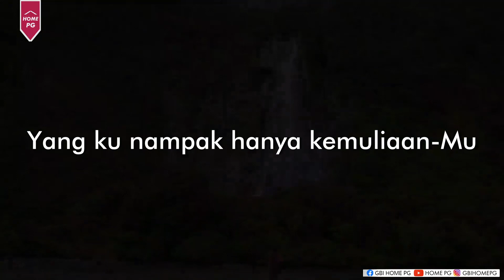HadiratMu (Instrumen Rohani, Minus One Saat teduh)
Shalom..
Instrument rohani ini di buat untuk menemani kita masuk ke dalam hadirat Tuhan.
Nikmati alunan musik surgawi ini ketika berdoa.
Silahkan download video ini ke HP/Laptop/Komputer supaya tidak terganggu dengan koneksi dan iklan
Putar musik ini dengan settingan repeat all pada player.

Musik instrument baru akan di upload setiap hari Jumat

Keyboard : Andy Hardy